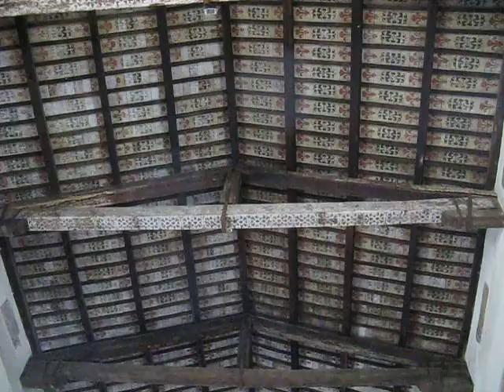Kathedralkirche Sant'Aurea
Italien, Ostia, Kathedralkirche Sant'Aurea, Kirche, Innenraum

Italy, Ostia, Basilica of Santa Aurea, church, interior